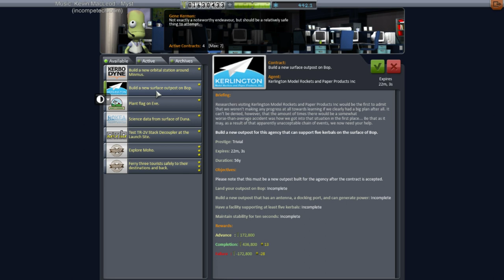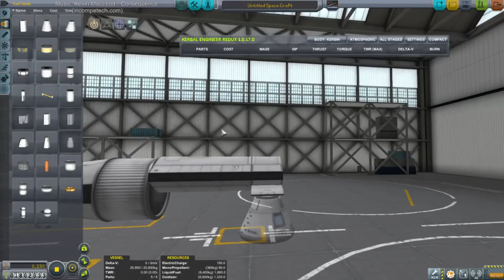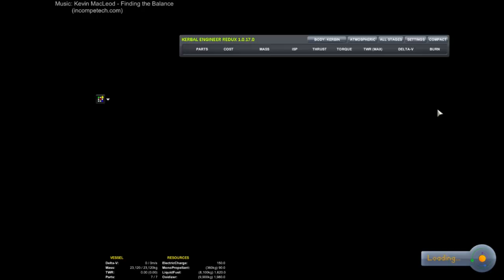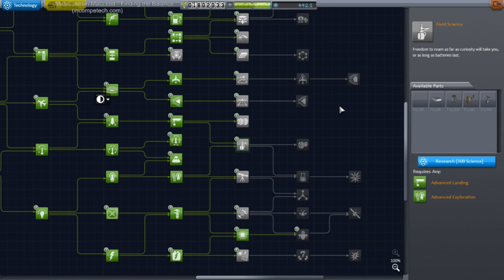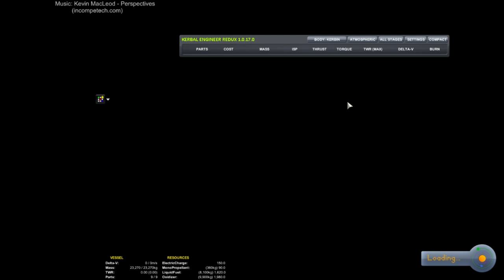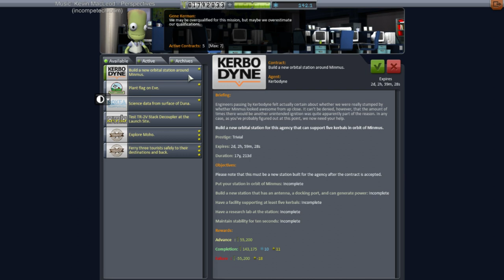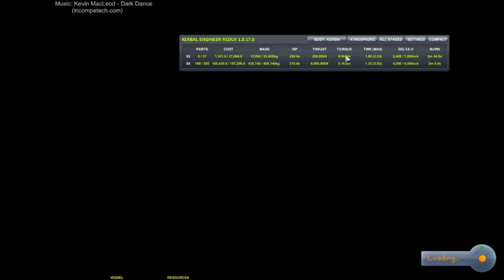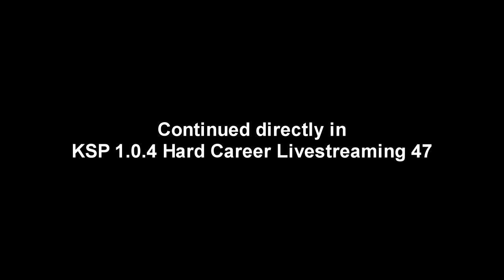Kerbal Space Program (1.0.4) - Hard Career 46 (Livestreamed June 27)